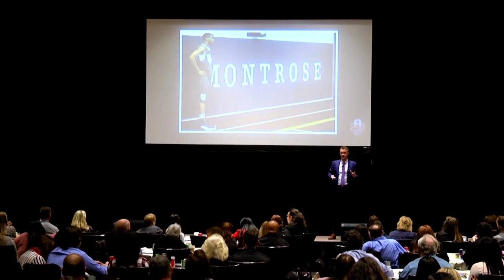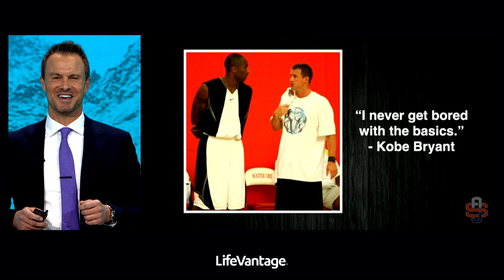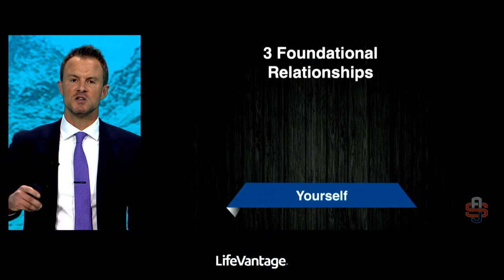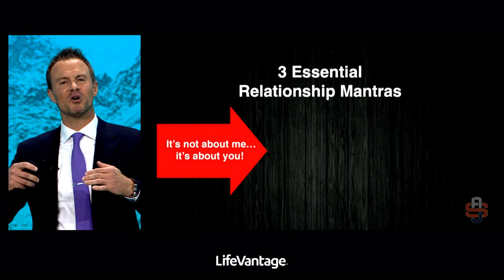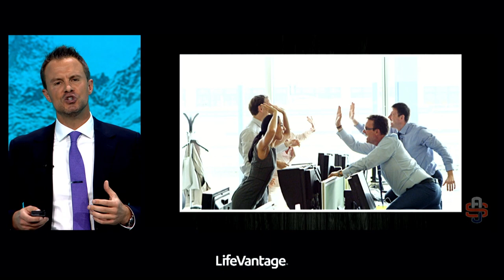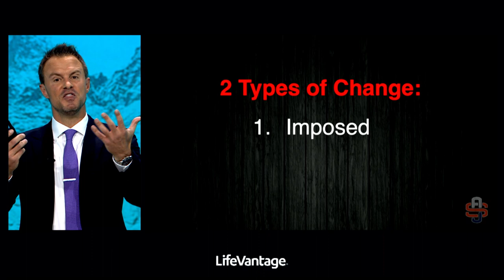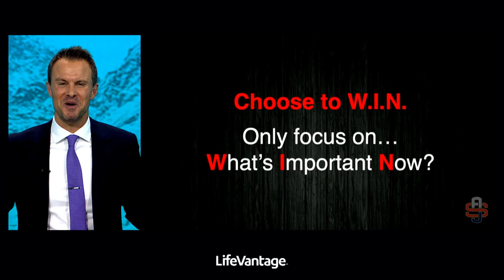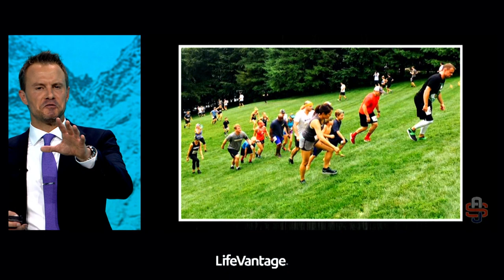NEVER Heard Before Lessons from the Basketball ELITE! | Alan Stein Jr Full Keynote